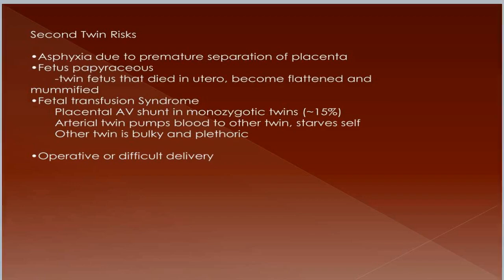🔴Risks Linked With Twin Births👀With twins, you're at greater risk for:Twin-twin transfusion syndrome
Twin to twin transfusion syndrome (TTTS) occurs in identical twins or multiples when the blood vessels of the babiesâ     shared placenta are connected causing one twin to transfer more blood to the other. At birth, the babies have different skin color because of the blood flow with one usually being abnormally pale and the other appearing red. Over time, their colors will change as normal blood counts are established. TTTS occurs about 15 % of the time among identical twins.

Twin-twin transfusion syndrome (TTTS). This condition affects about 10% of identical twins, who share a placenta. TTTS develops when a connection between the babies' blood vessels allows one baby to get too little blood and the other too much. A doctor can treat TTTS with laser surgery to seal off the vessel connection or with amniocentesis to drain excess amniotic fluid.

Preeclampsia. You are more than twice as likely to develop preeclampsia than women carrying one baby. Preeclampsia is marked by: